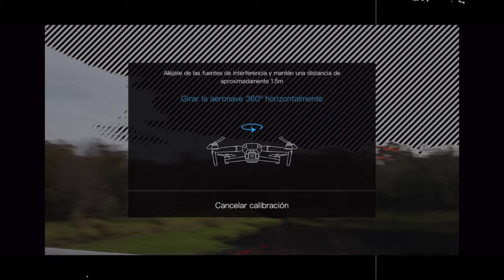ERROR AL CALIBRAR MAVIC 2 🔥( SÓLO IPHONE MAGSAFE )🔥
Pero que les sirva de ayuda este video y cualquier pregunta no duden en hacerla en la caja de comentarios.